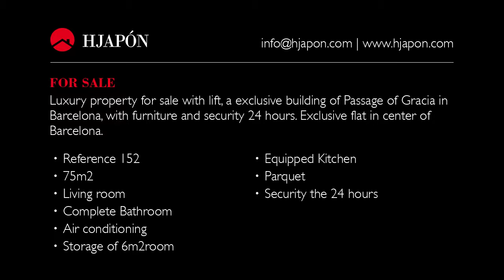Buy flat in Paseo de Gracia BARCELONA (Spain)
Fantastic flat in Paseo de Gracia

- 75m2
- Security 24 hours
- In center of Barcelona, in front of "Casa Batllo"

If you desire more information about this exclusive villa please